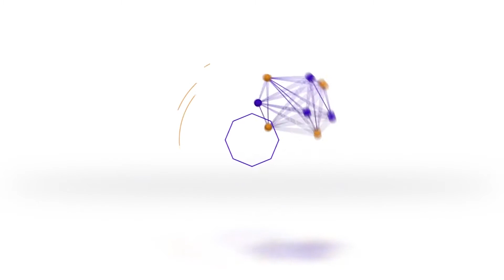Madaxweyne Farmaajo oo Xafiiskiisa ku qaabilay xubno katirsan QM